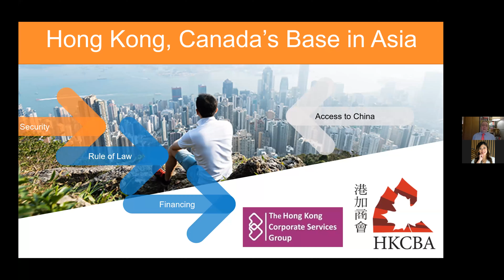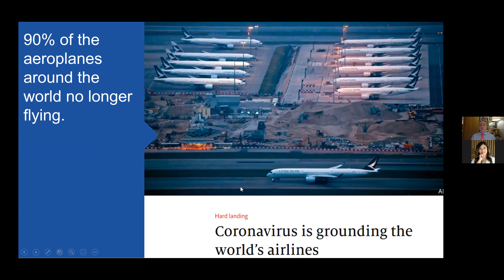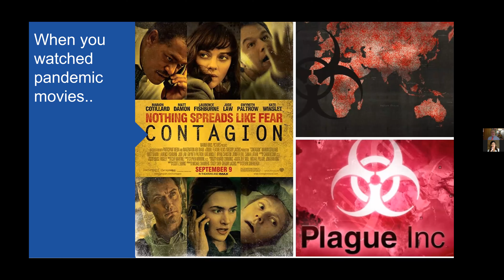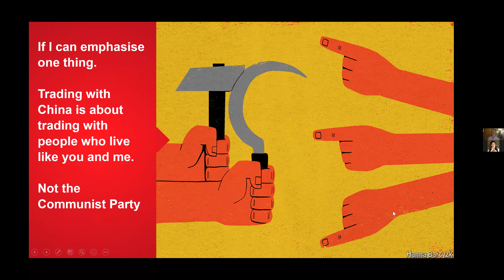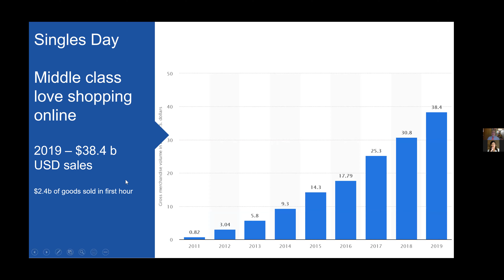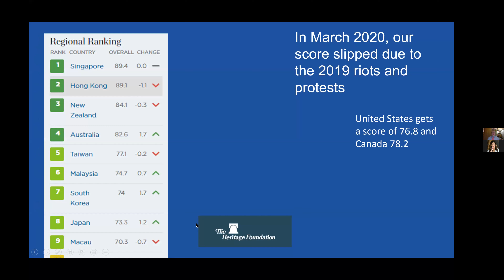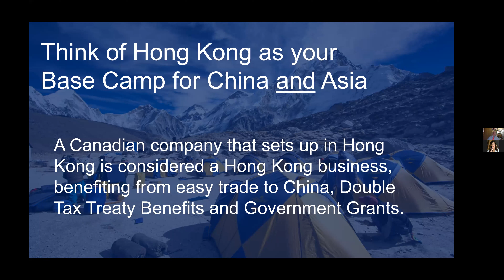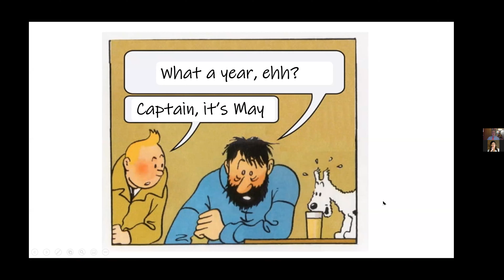Webinar : Hong Kong Time Machine - Unearthing Opportunities for Canadian Companies in Asia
H.G. Wells science fiction story "Time Machine" can be compared to our current, ever-changing, reality in that we don't know which button was pressed, where we will land and when it will stop. In such a case, we need to be ready to jump into gear once the wheels of global trade restart and based on economic indicators the starting point will be Asia.

China slowed dramatically in Q1 of 2020, but has ramped up to almost 82% of industrial production levels in two weeks since Wuhan opened up. Not only a manufacturing hub, China is also home to 450M middle class people who want to spend money on international goods. The first day that Hermes opened its flagship store in Guangzhou in April, it made USD$2.7m in one day of sales.

HKCBA's webinar was hosted on Monday, May 4th, 2020, featuring Callan Anderson, Executive Director of the Hong Kong Corporate Services Group updating on China and Hong Kong while uncovering opportunities already presenting themselves in Asia. When your time machine stops, are you ready and prepared?